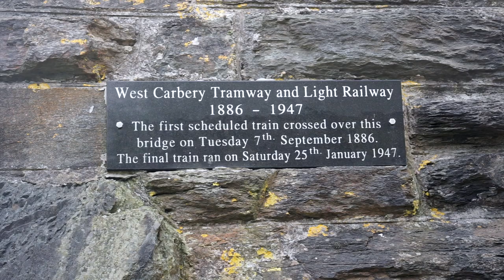Danno O'Mahony "The Irish Whip" | The Rise and Fall of the first World Heavyweight Champion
Danno O’Mahony - The Irish Whip 🏆

🚀 From Ballydehob to the top of the world, what a journey for The Irish Whip!

🤴 Watch and listen to the story of Danno O’Mahony, the first Irish World Heavyweight Wrestling Champion.

🤼‍♀️ The rise and fall, the ups and downs, the betrayal inflicted by fellow fighters and promoters, the life of a man that invented a wrestling move still used nowadays, the Irish Whip.